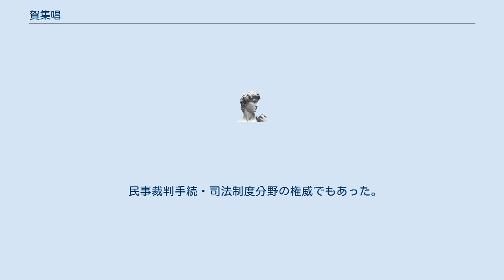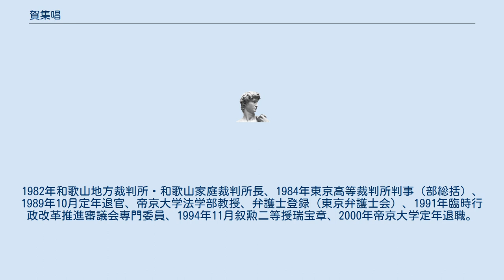賀集唱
賀集 唱（かしゅう しょう、1924年（大正13年） - 2008年（平成20年）7月26日）は、日本の裁判官。
元東京高等裁判所判事部総括。
神戸市出身。
 福井地家裁所長や和歌山地家裁所長を歴任、東京高等裁判所判事部総括で退官。
退官後は弁護士登録し、帝京大学法学部教授を務める一方、多方面の役職を歴任した。
 民事裁判手続・司法制度分野の権威でもあった。
 永年にわたる功労により1994年（平成6年）には勲二等瑞宝章を受章。
死後、従三位に叙された。
 1944年海軍経理学校卒業、1945年海軍主計中尉、1947年京都帝国大学法学部入学、1949年12月 司法試験第二次試験合格、1950年京都大学法学部卒業、司法修習生、1952年司法修習終了、名古屋地方裁判所・名古屋家庭裁判所判事補、1954年東京家庭裁判所判事補・最高裁判所事務総局民事局付、最高裁判所事務総局総務局付、1957年旭川地方裁判所・旭川家庭裁判所判事補、 1958年札幌地方裁判所・札幌家庭裁判所判事補、1960年東京地方裁判所・東京家庭裁判所判事補、1962年東京地方裁判所・東京家庭裁判所判事、1963年司法研修所教官兼、1968年大阪高等裁判所判事、1971年東京地方裁判所判事、1972年同部総括、1973年東京高等検察庁検事・法務大臣官房参事官、1975年法務大臣官房司法法制調査部長兼、1978年東京高等裁判所判事、1980年福井地方裁判所・福井家庭裁判所長。
1982年和歌山地方裁判所・和歌山家庭裁判所長、1984年東京高等裁判所判事（部総括）、1989年10月定年退官、帝京大学法学部教授、弁護士登録（東京弁護士会）、1991年臨時行政改革推進審議会専門委員、1994年11月叙勲二等授瑞宝章、2000年帝京大学定年退職。
没後叙従三位。
 ^ 弁護士法人 松尾綜合法律事務所